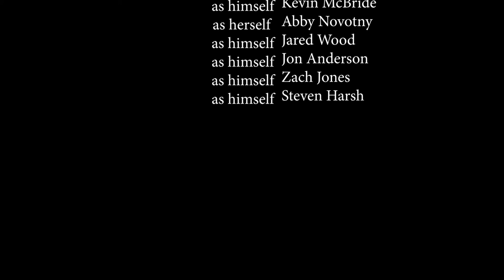The Drowsy Chaperone Promo Video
The CPHS Theatre Department presents The Drowsy Chaperone! Showdates are March 8th, 9th, 15th, & 16th at 7:00 PM and March 10th & 17th and 2:30 PM in the Crown Point High School Auditorium. Look forward to seeing you there! Be sure to buy your tickets at cphstheatre.com

     With the houselights down, a man in a chair appears on stage and puts on his favorite record: the cast recording of a fictitious 1928 musical. The recording comes to life and The Drowsy Chaperone begins as the man in the chair looks on. Mix in two lovers on the eve of their wedding, a bumbling best man, a desperate theatre producer, a not-so-bright hostess, two gangsters posing as pastry chefs, a misguided Don Juan and an intoxicated chaperone, and you have the ingredients for an evening of madcap delight.